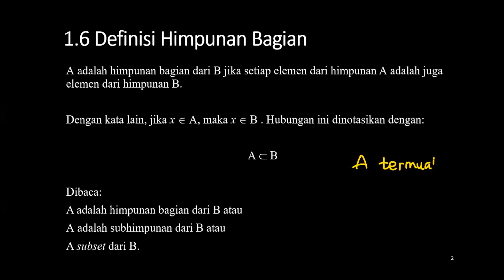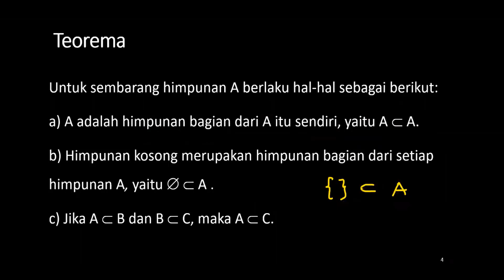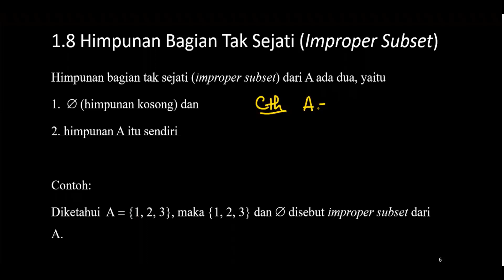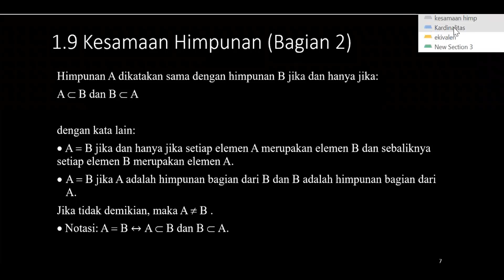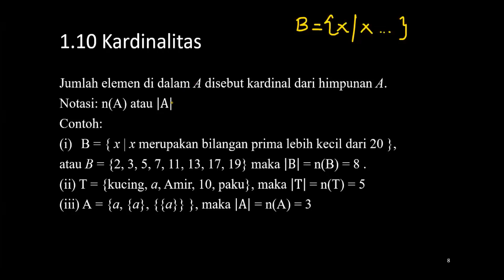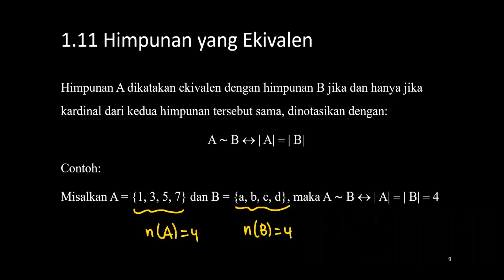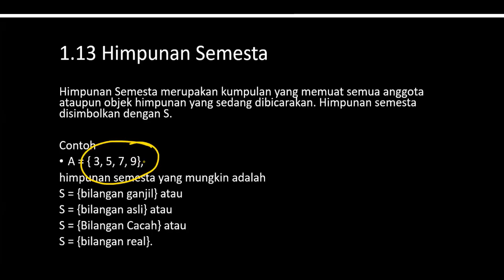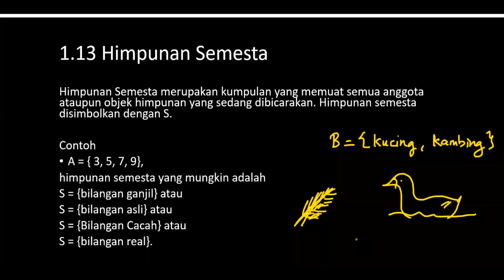1-2 Himpunan Bagian, Kardinalitas, Himpunan Semesta (Kuliah Logika dan Himpunan)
Video ini berisi rekaman zoom perkuliahan Logika dan Himpunan. Materi yang dibahas antara lain Himpunan Bagian, Kardinalitas, Ekivalensi, Himpunan Semesta